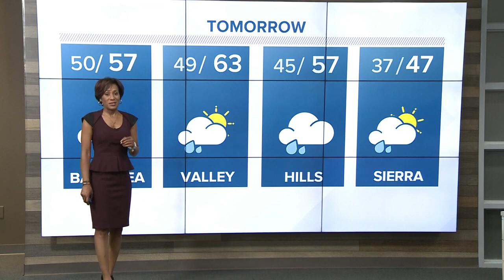Evening Headlines: April 14, 2019